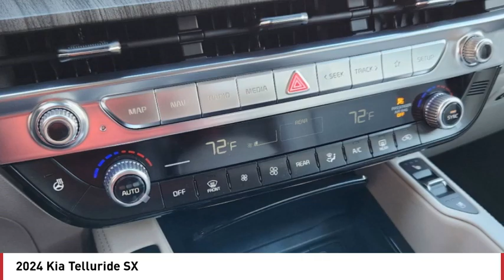2024 Kia Telluride Greenwood Village CO R7386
Arapahoe Kia
9400 E Arapaphoe Rd

Gravity Gray Recent Arrival! 2024 Kia Telluride SX AWD 8-Speed Automatic4D Sport Utility 3.8L V6 DOHC